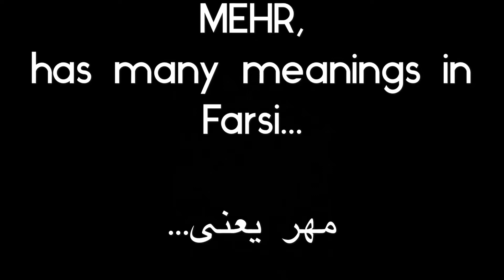MEHR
The Meaning of Mehr